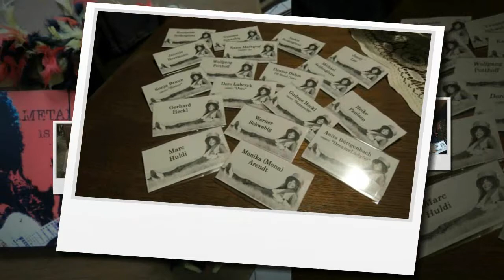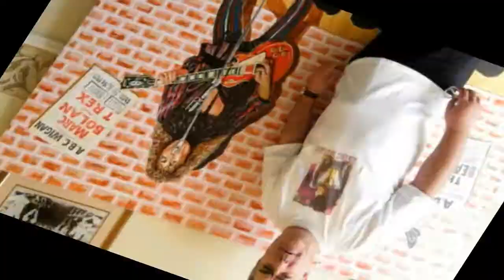The Official Marc Bolan Fan Club Video 3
Hello
This is a video for The OMBFC Members - 2013 - all music on this video is written and composed by Marc Bolan T.REX